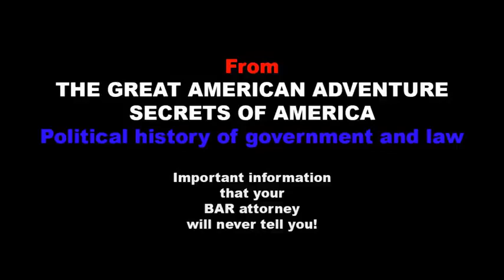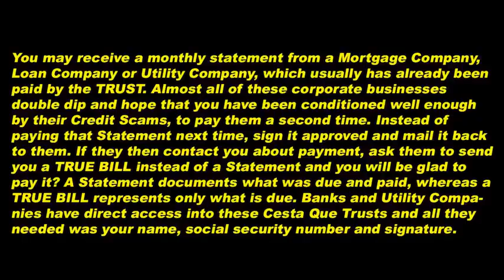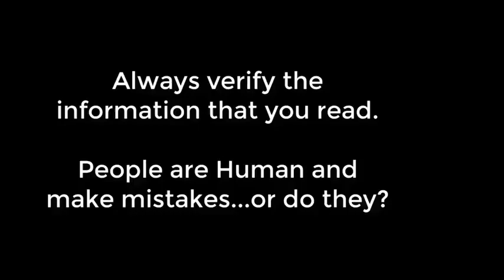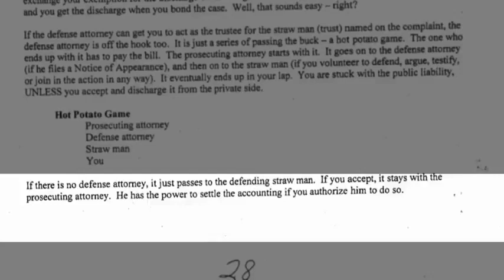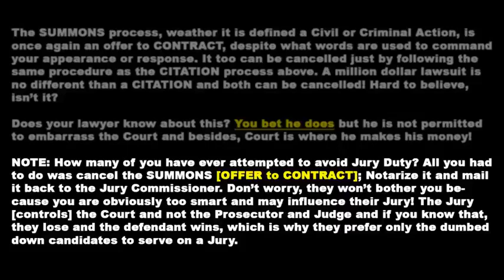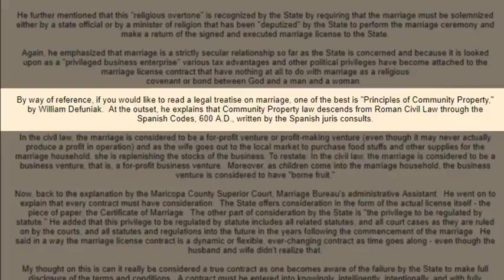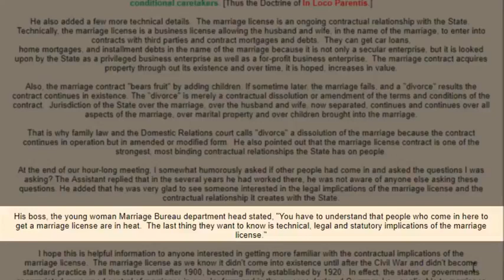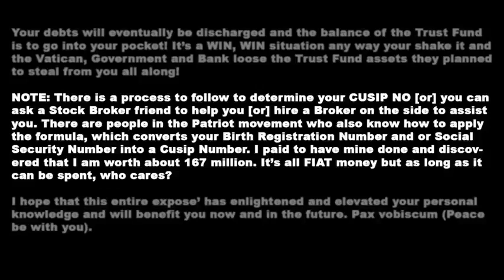Judge speaks Contracts & Consent to Contract👀